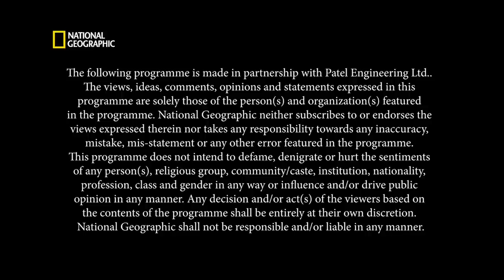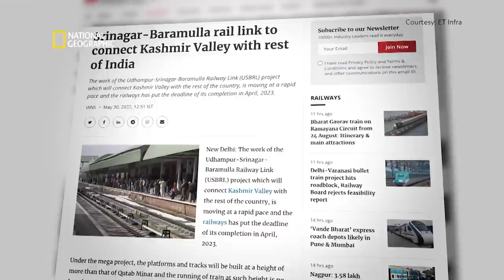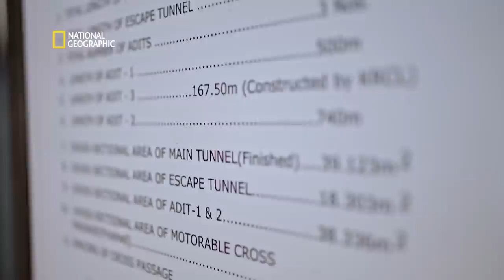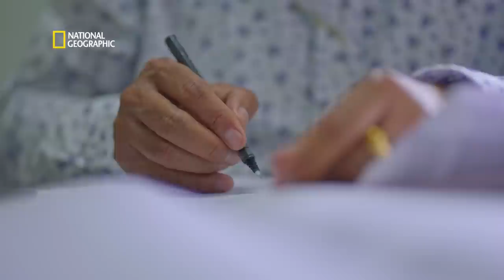Tunnels of Transformation | Extreme Tech – Patel Engineering | National Geographic | Partner Content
The construction of ‘T 15’, one of the longest tunnels on the challenging Udhampur-Srinagar-Baramulla railway line, is a remarkable tribute to the unwavering determination and cutting-edge engineering. Watch the story of grit and determination on "Extreme Tech: Patel Engineering", on National Geographic.